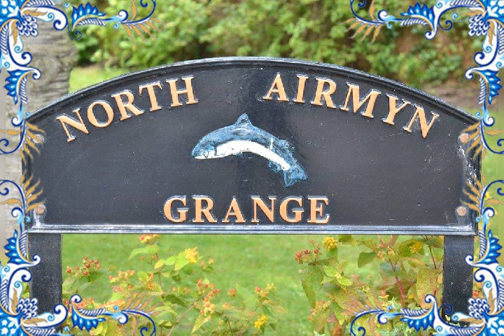The Grange Airmyn, Goole East Yorkshire O.W S1.Ep5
The series
"our world"

There will be a episode of it dropped every Sunday so don't forget to tune in